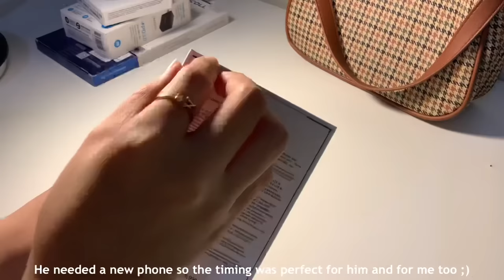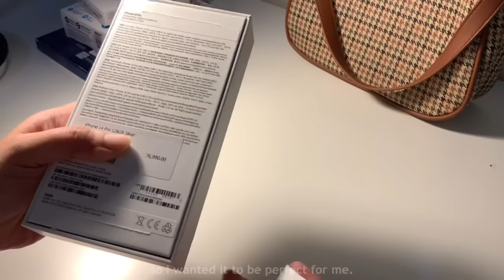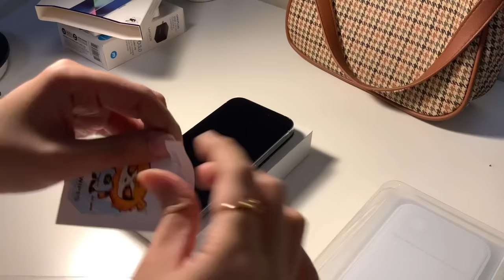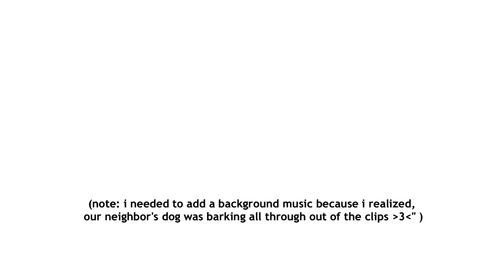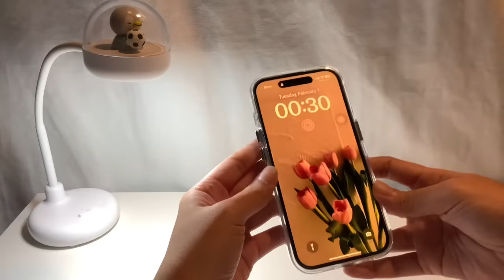unbox with me: iphone 14 pro (silver) 🤍 ASMR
today we will be unboxing my newest phone - iphone 14 pro in silver (128gb)! 🤍
i sold my iphone 14 pro max to my boyfriend as it occured to me that was too big and uncomfy for me during the months i have used it.
i decided to buy the pro instead and in a new color - silver! yay!

thank you for always supporting my channel, and i hope you will like this one.

Love,
Lin